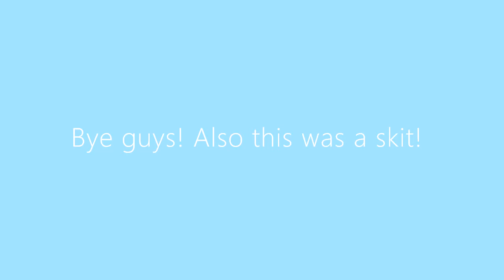Fidget Trading Skit! ||Tiger Ears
Fidget Trading skit! 3 likes for more!

Hey everyone ! Thanks for whatching my video !
And have a great day/night. :)

If you are wondering ..
Where is the thumbnail!?!?
I am currently not able to add thumbnails but hopefully soon I will be able to ! :)